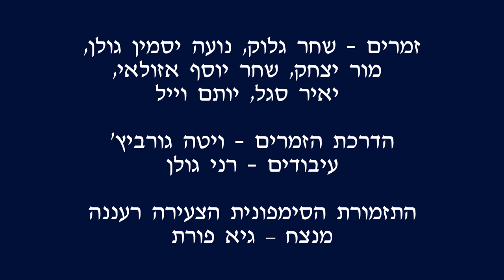התזמורת הסימפונית הצעירה & סולני מרכז המוסיקה - עוד לא תמו כל פלאייך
עוד לא תמו כל פלאייך
מילים: יורם טהרלב
לחן: רמי קלינשטיין
ניצוח: גיא פורת
תיזמור: רני גולן
הדרכת זמרים: ויטה גורביץ
הנחייה: רינה כלף
הקלטה: ברק שרובסקי
מיקס, צילום ועריכה: פיליפ ברסקי

Od Lo Tamu Kol Playich
Lyrics: Rami Kleinstein
Composer: Yoram Teharlev
Conductor: Guy Porat
Arrangment: Rani Golan
Vocal Coach: Vita Gurevich
Guidance: Rina Kalaf
Audio Recording: Barak Sharovsky
Audio Mixing, Video Production: Philipp Barsky

מרכז פיס למוסיקה רעננה
Raanana Music Center